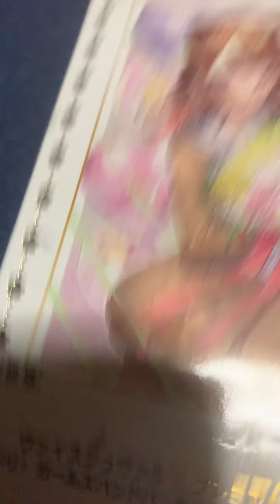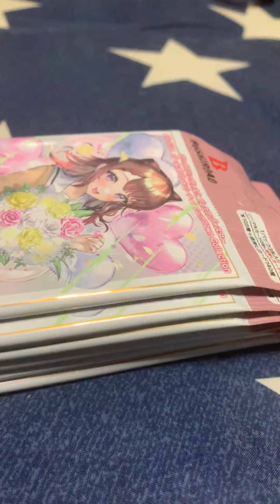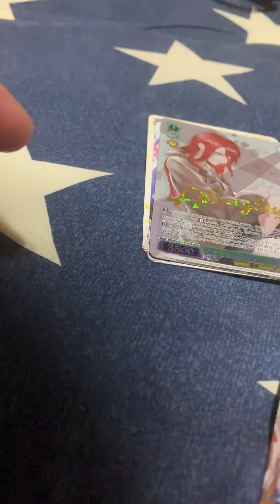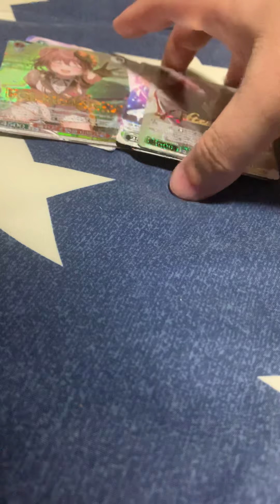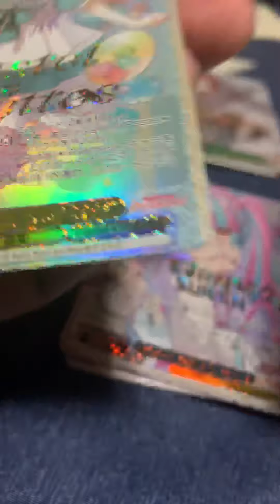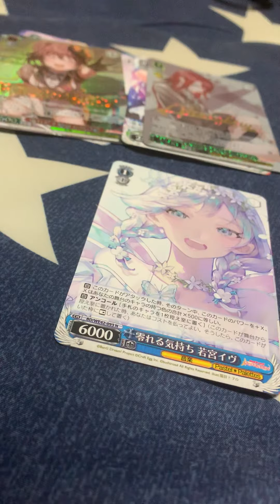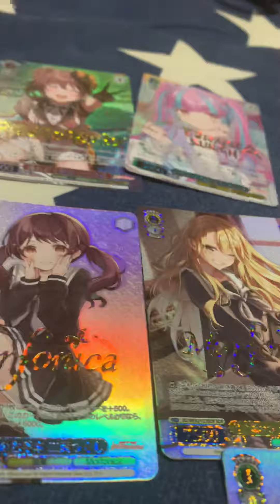多分バンドリガチ勢が見たらガチギレするくらいのにわかっぷりのヴァイスバンドリ開封(1BOX)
誰需要だよ(大事なことなのでn回目)